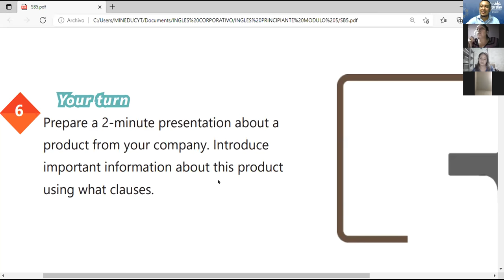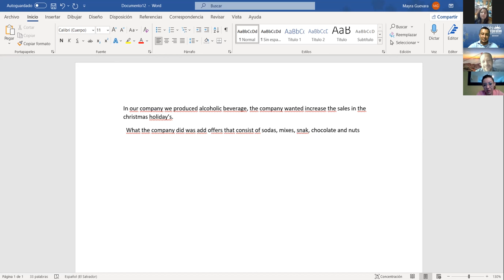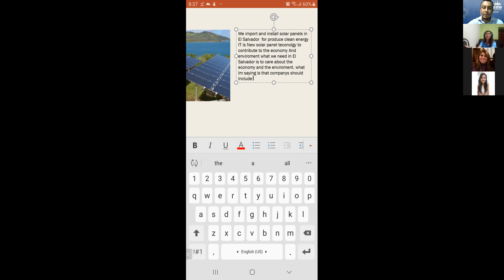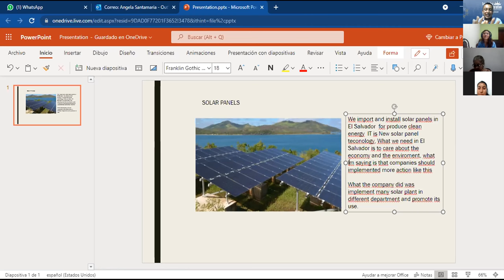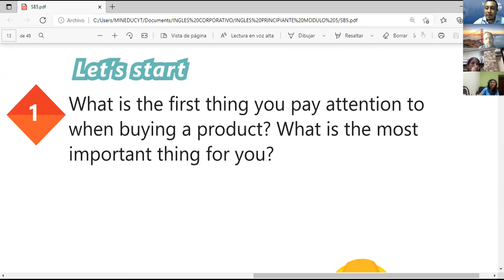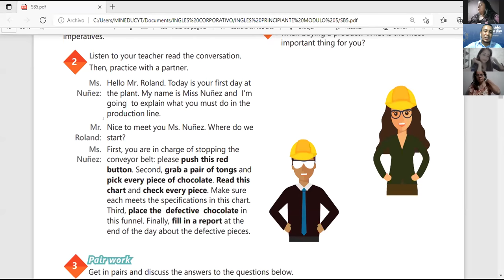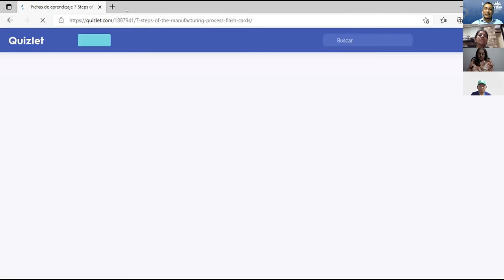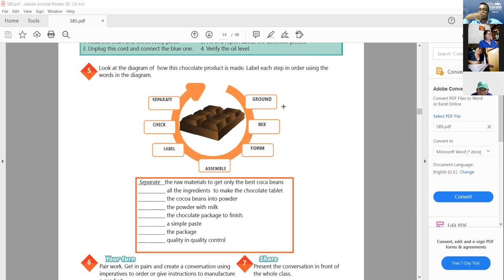Ingles Corporativo-Videoconferencia #3 HOW TO USE IMPERATIVES